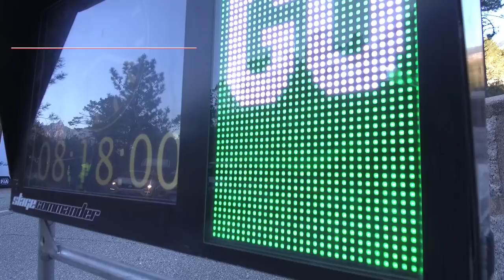Rally Tour de Corse 2019 - Highlights of DAY 1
Toyota Yaris WRC driver Ott Tänak is less than five seconds away from the lead and holding second overall on the Tour de Corse, following a strong performance on the opening day of the demanding asphalt event: the French round of the FIA World Rally Championship.